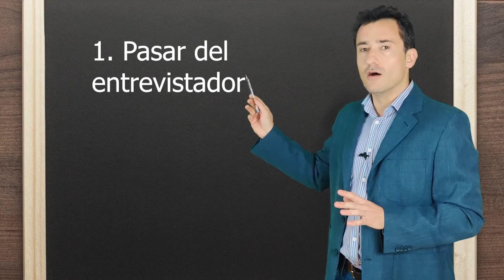TOPURIA LO HIZO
Ilia Topuria salió como uno de los grandes triunfadores de la Fight Night de Londres. Topuria tal y como ya os comenté ha matado dos pájaros de un tiro: Herbert y Pimblett.

Si os gusta el vídeo, no olvidéis el 'me gusta' y comentad sin reparos (pero con educación).